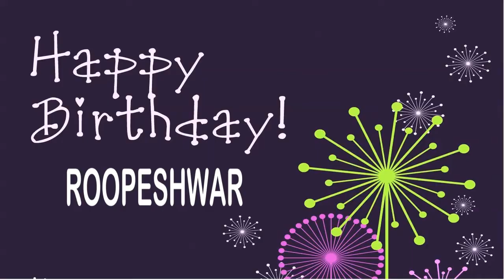Roopeshwar Wishes & Mensajes Happy Birthday